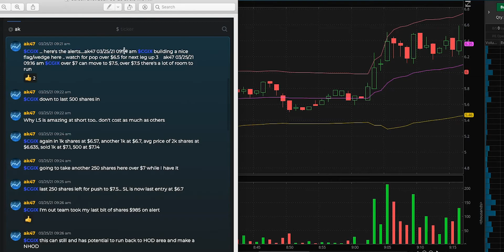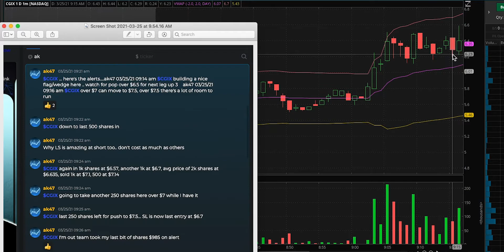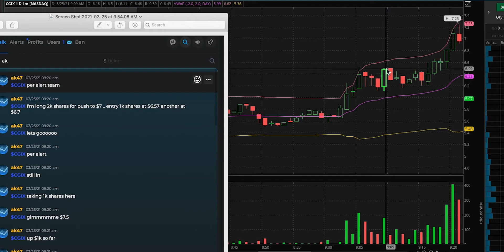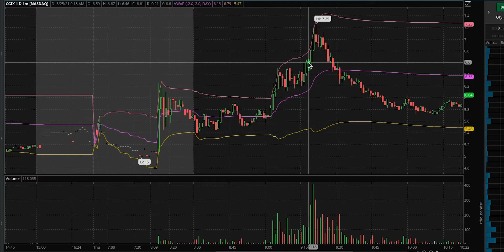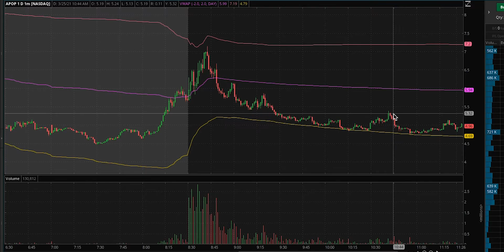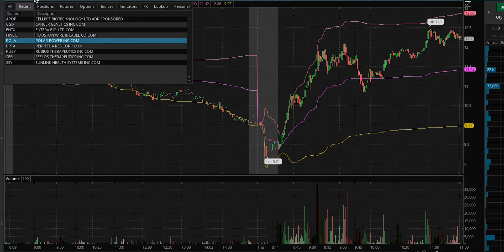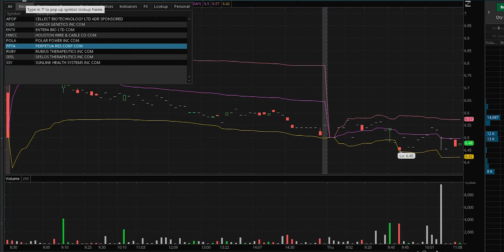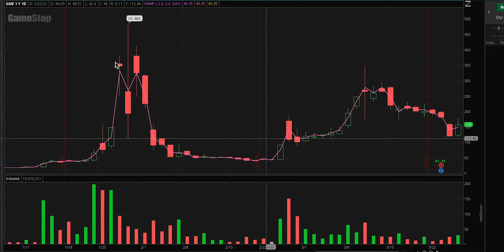Stock Market Recap : March 25th - Penny Stocks $CGIX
In today's recap, I'll breakdown what we've seen over the past month (slower conditions in penny stocks) and my alerts from $CGIX where I alerted a perfect flag/wedge breakout for it's next leg up where it hit it's HOD.

As usual I'll pull over my alerts via @dekmartrades_tradecaster ~ Come over to @dekmartrades_tradecaster via @tradecaster to see all the alerts plus many more ~ Always trading with @tdameritrade / TOS platform ~ Love @dekmartrades_tradecaster chat! 📈📉